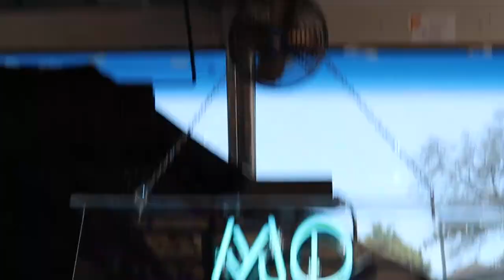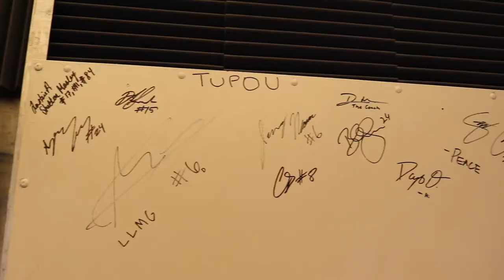Truck Stop (Behind The Scenes) with Max Browne Ep. 5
Behind The Scenes! Max Browne, former USC and Pitt QB, and current college football commentator, meet Mo and Justice at the truck.

Great vibes all around for the boys.